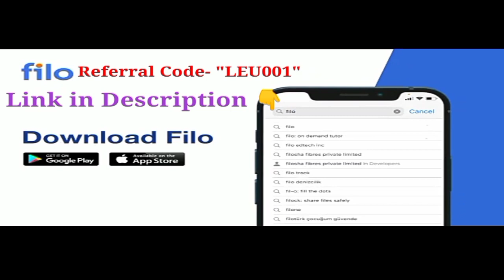KCET VERIFICATION SLIP & SECRET KEYೇಗಿರುತ್ತದೆ ನೋಡಿ | TODAYS VERIFICATION OFDOCUMENTS UPDATE